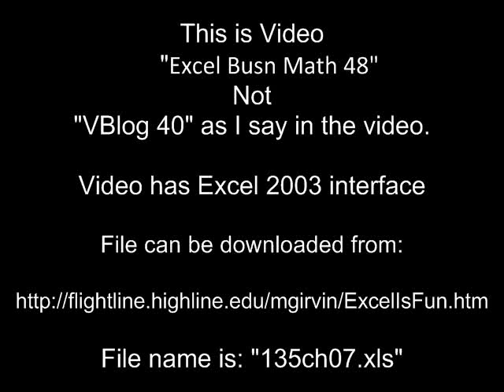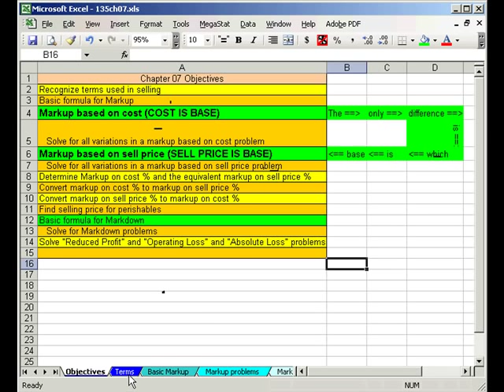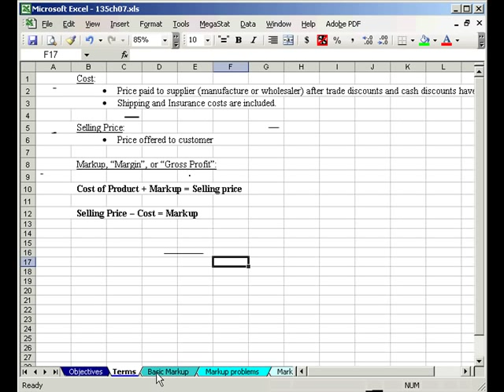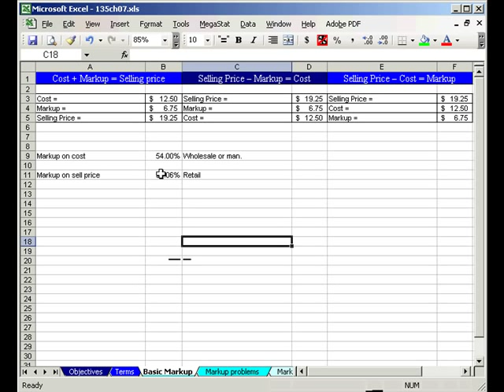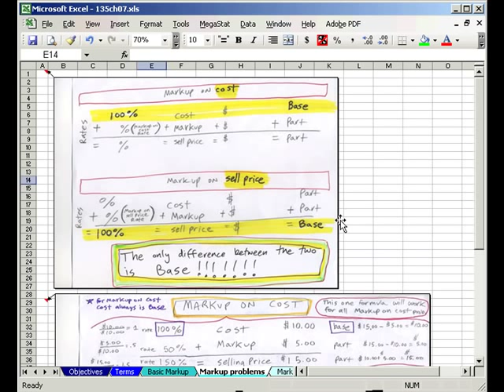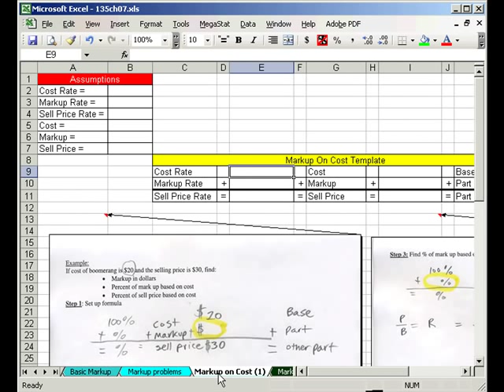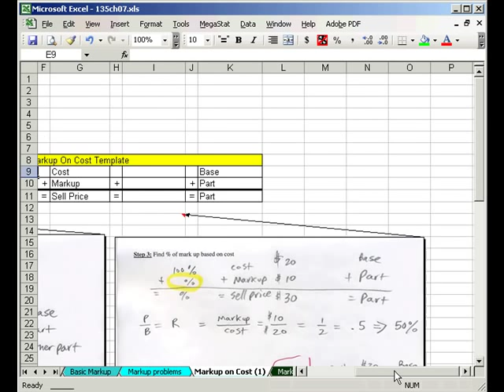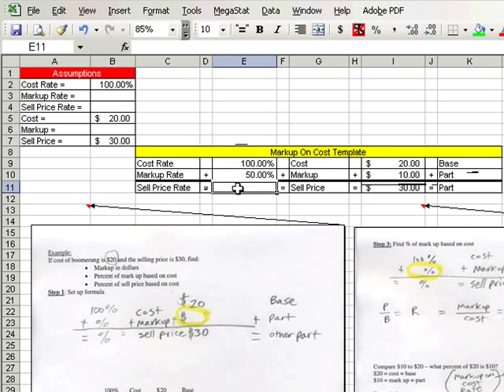Excel Busn Math 48: Basics Of Markup (Cost & Selling)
Learn about the Basics of Markup on Cost and Markup on Selling Price. Markup on Cost uses the Base Cost. Markup on Selling Price uses the Base Selling Price.

This is a Highline Community College Business Math Class, Busn 135, taught by Mike Gel excelisfun Girvin